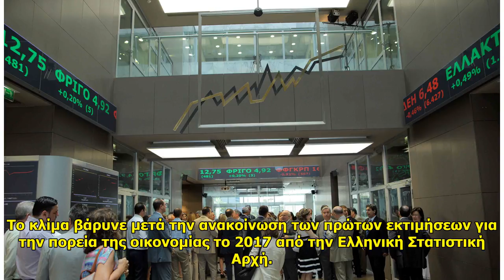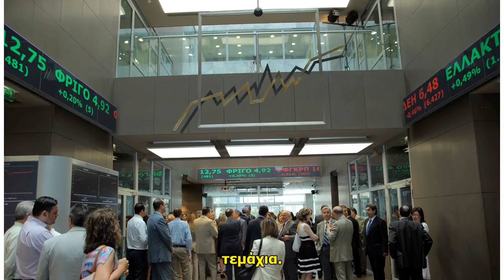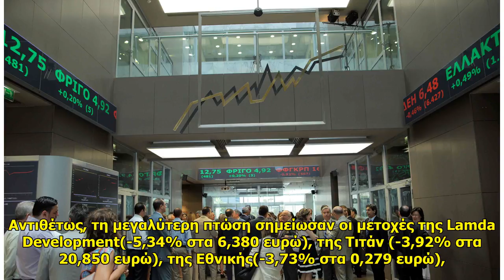Νέος πλειστηριασμός για το σπίτι κ. Κ. Πηλαδάκη. Στο 1…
Νέος πλειστηριασμός για το σπίτι  κ. Κ. Πηλαδάκη. Στο 1… . Κοινοποίηση στο Facebook Κάντε Tweet στο Twitter ε ισχυρές απώλειες ξεκίνησε η εβδ για το Χρηματιστήριο Αθηνών, με τον Γενικό Δείκτη να υποχωρεί κάτω από τις 800 μονάδες και να πραγματοποιεί βουτιά κα... ...